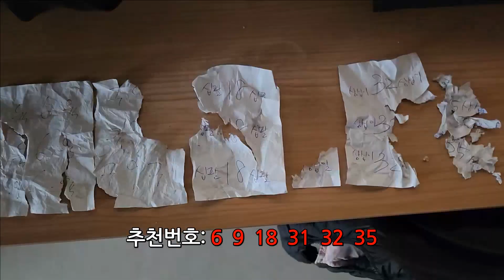1105회차 로또1등 추천번호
830회차 당첨  번호: 5, 6, 16, 18, 37, 38 +17
땡칠이가 뽑은 번호: 5, 6, 16, 18, 36, 37

4등:  872회차 / 865회차 / 825회차 /976회차
5등:  932회차/ 866회차 / 775회차 / 739회차/1060회차
그 외 번호 2개, 1개 다수 나옴

(매주 토요일 12시 업데이트됩니다.)

오일장에서 온 믹스견 곰이의 일상이야기 입니다 ^^

감사합니다.^^